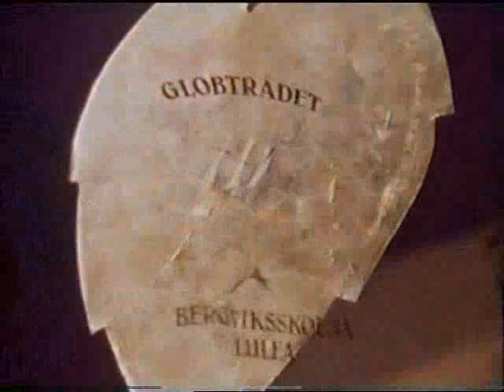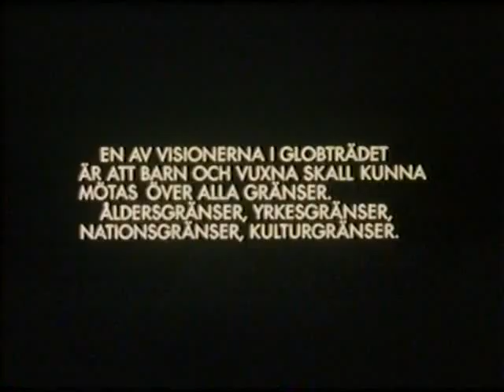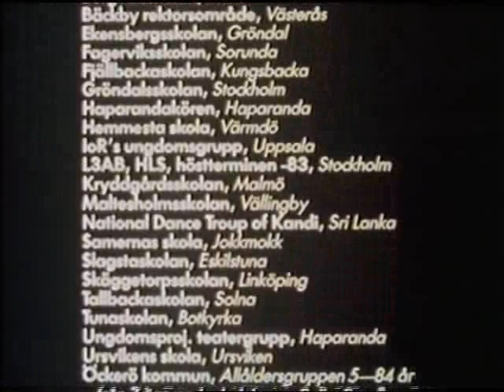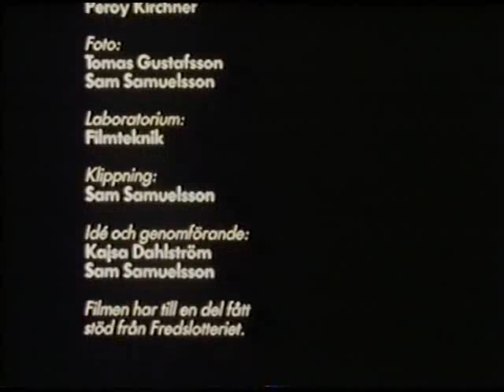Globögat Under Havet möts alla Öar del4.flv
Dokumentär om Framtidsmötet i Stockholm 1986
Under Havet möts alla Öar del4
Filmaren Sam Samuelsson, Globögat